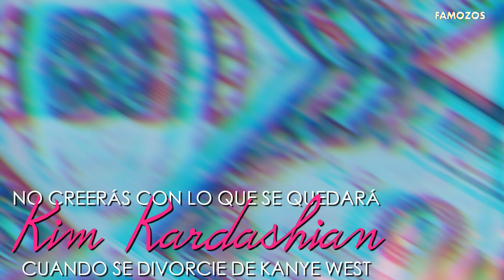CON ESTO SE QUEDARÁ? Kim? CUANDO SE DIVORCIE DE KANYE WEST